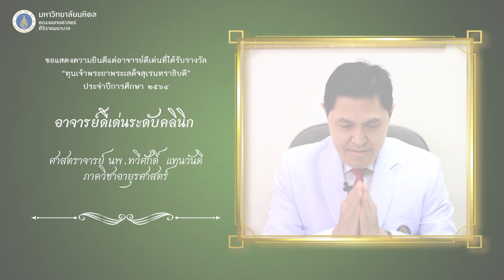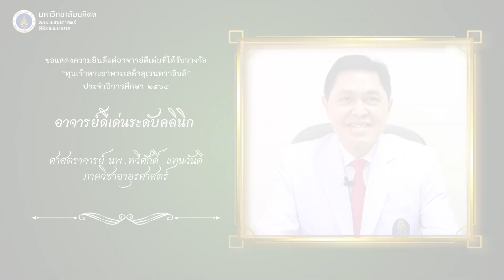ขอแสดงความยินดีแด่อาจารย์ดีเด่นที่ได้รับรางวัล"ทุนเจ้าพระยาพระเสด็จสุเรนทราธิบดี"ประจำปีการศึกษา2564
* รางวัลอาจารย์ดีเด่นระดับคลินิก *
ศ.นพ.ทวีศักดิ์ แทนวันดี ภาควิชาอายุรศาสตร์ คณะแพทยศาสตร์ศิริราชพยาบาล ม.มหิดล
ดูใน Youtube ▶️